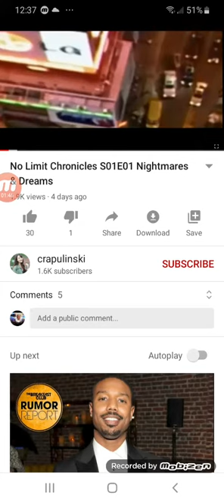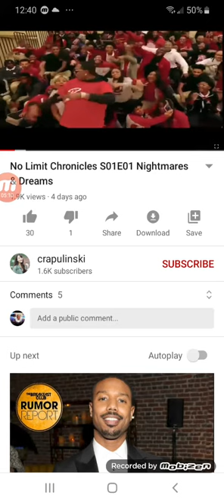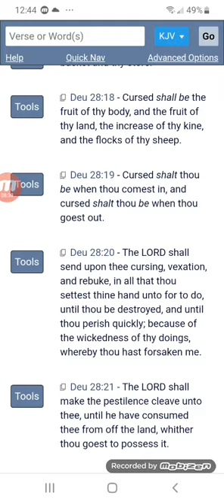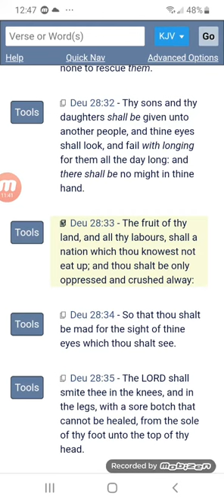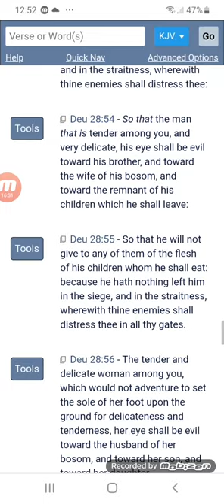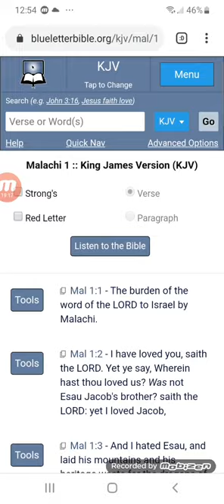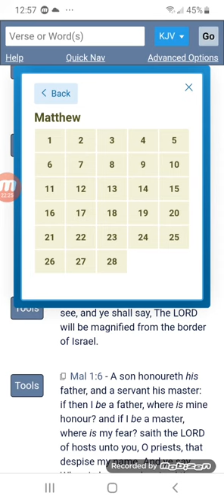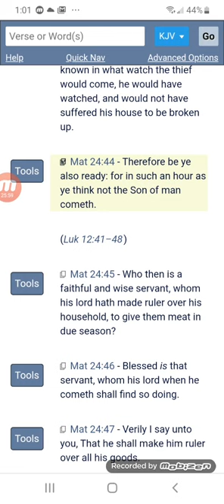This place America is going to pass away!